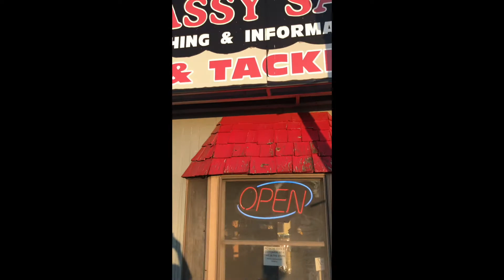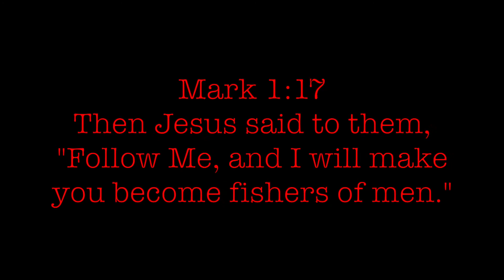Walleye Fishing on Lake Erie ( with sassy sal charters )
Fishing on Lake Erie for the famous walleye Port Clinton Ohio